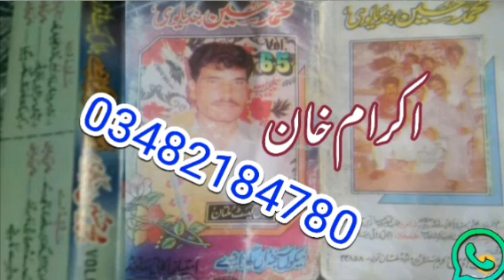Muhammad Hussain Bandial old نہ میں رہنا پنڈی ڈھولا نہ جہلم چکوال